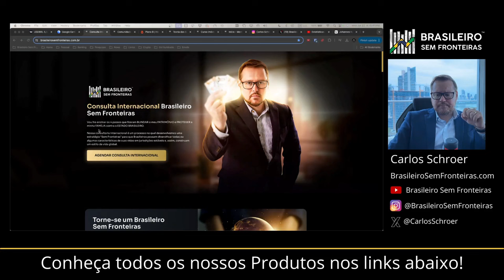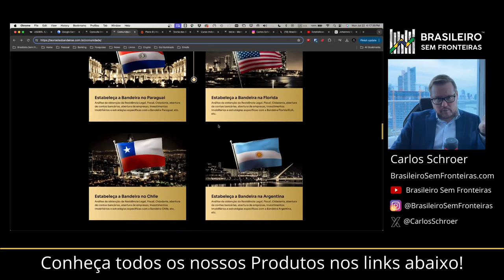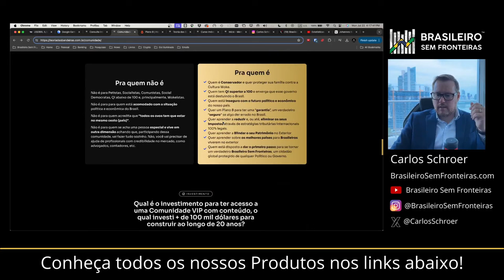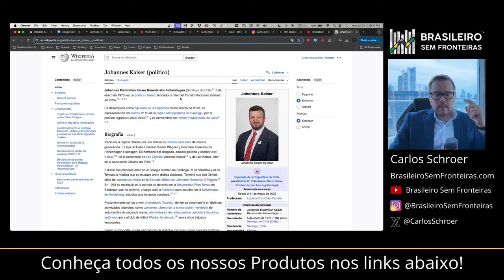Conheça o candidato libertário para as eleições presidenciais do Chile!